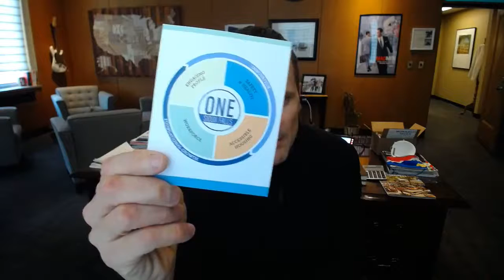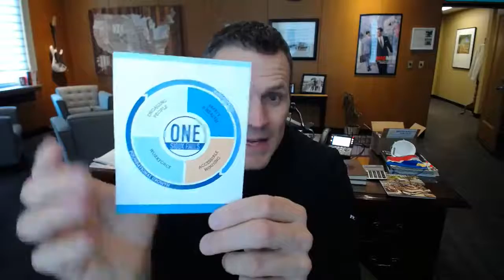2020-04-16 Good morning, Sioux Falls! An update on our current ordinance changes, proposals